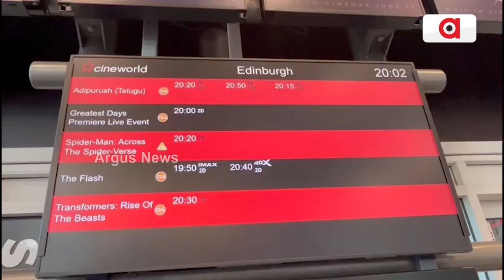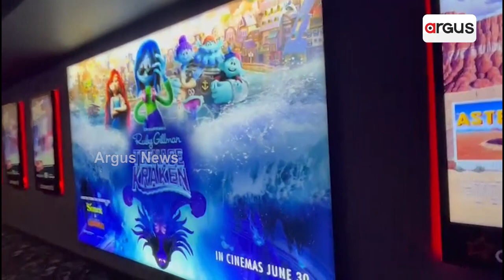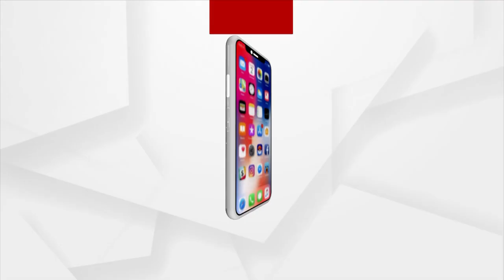Bollywood Movie 'Adipurush' Craze In Scotland